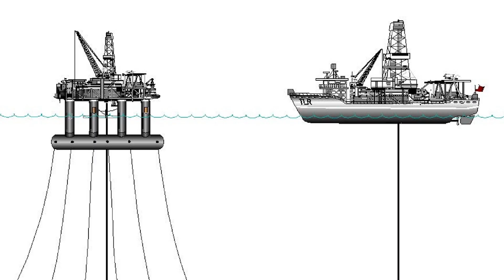SpaceX's Starship FAA Solution: Sea Launching!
Before each Starship launch, SpaceX must secure clearance from regulatory bodies like the FAA. But what if I told you there was a way to bypass much of that red tape?
An over 120-meter-tall space rocket ignites and begins its ascent into the sky. The roar from its 33 powerful engines is deafening. So loud, in fact, that even at a distance of four kilometers, the sound levels are high enough to cause hearing damage.
But no one is that close, because this launch doesn't happen on land. Instead, the massive rocket lifts off from a floating platform out at sea. The only people who hear the noise are the crew aboard a support vessel 10 kilometers away, and even then, it’s just a distant rumble. Yes, what I'm suggesting here is launching Starships from the sea.
However, reducing noise isn’t the only benefit of moving the launch site from land to the ocean.
The most obvious benefit is safety. When a launch takes place over dry land, an expendable rocket will jettison its lower stage after burnout, which then falls back to Earth.
This has been a particular issue in China, where many rockets are launched from inland spaceports. On several occasions, rocket debris has fallen on nearby villages, posing serious risks to residents. One of the most tragic incidents occurred in 1996, when a Long March 3B rocket veered off course and killed at least six people.
Even with reusable rockets, there’s always a chance something could go wrong. If the rocket were to fail mid-flight and experience a Rapid Unscheduled Disassembly (RUD), debris could be scattered across populated areas. Launching from the ocean dramatically reduces this risk by ensuring that any falling parts land safely in the sea.